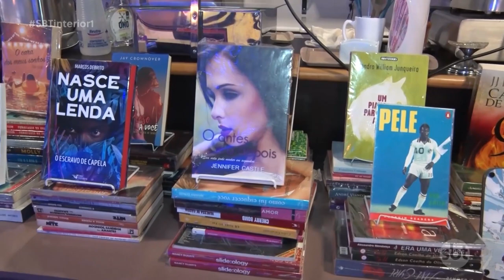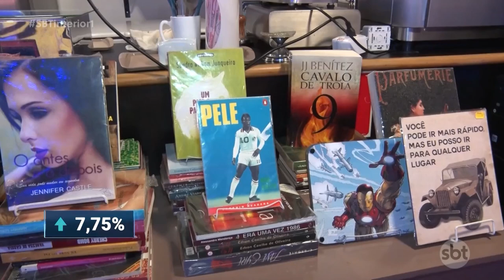Vendas de livros registra queda no país; setor usa a criatividade para se reinventar